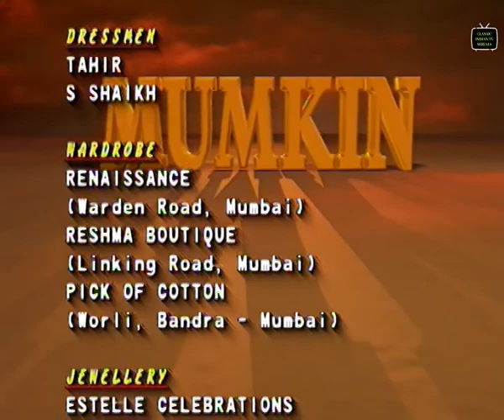Mumkin | Episode 14 | Supriya Pilgaonkar, Virendra Singh | Classic Indian TV Serials